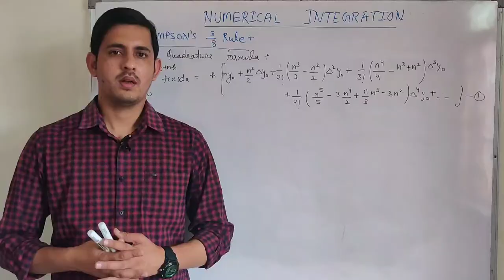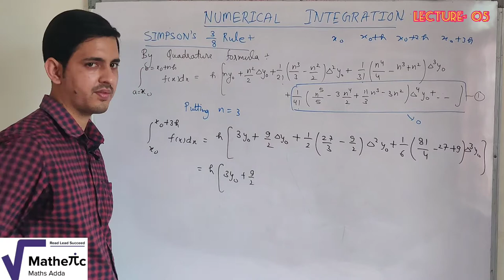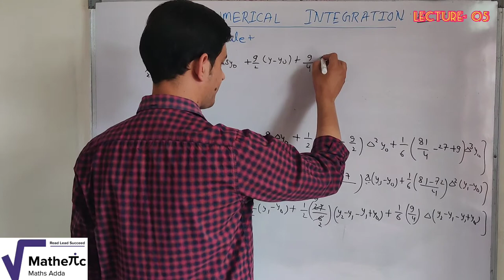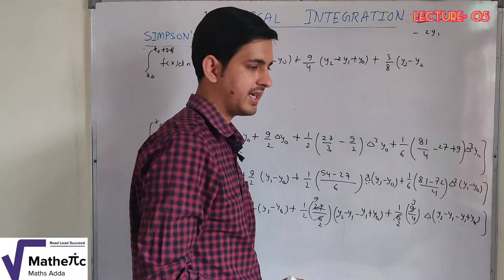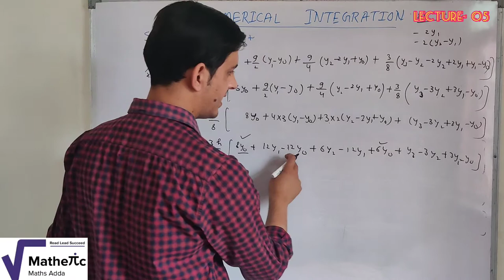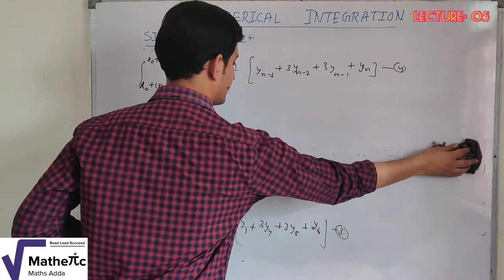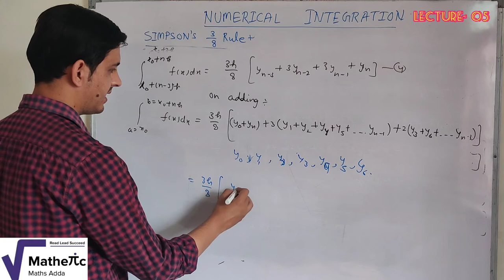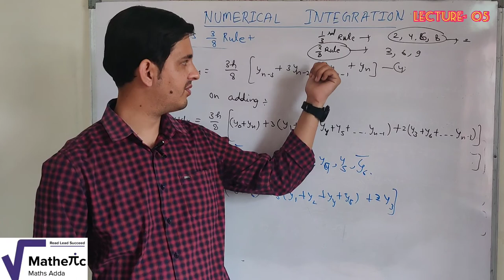NUMERICAL INTEGRATION (NUMERICAL ANALYSIS) |(L-05) | By- Vinay Pandey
In this vedio we will study about the Simpson's 3/8 rule of integration which is a main topic of Numerical Analysis and very helpful for Net, Gate , Jam Aspirants as well as universities exams.